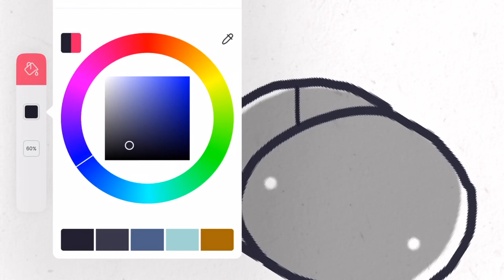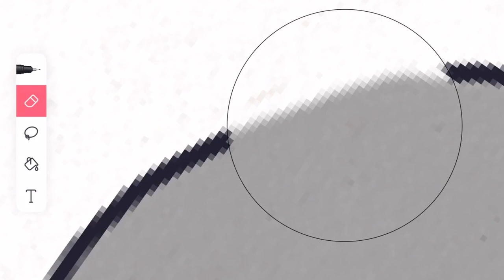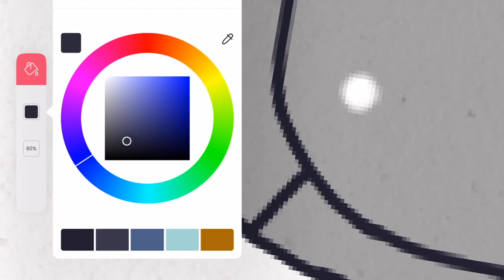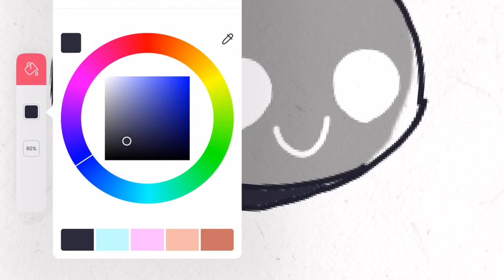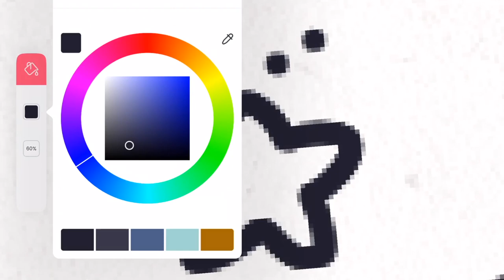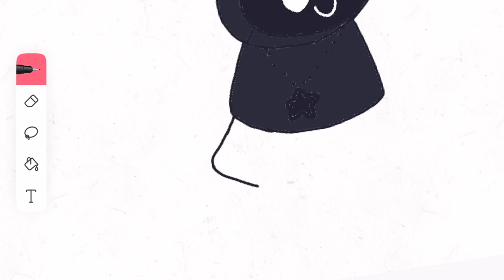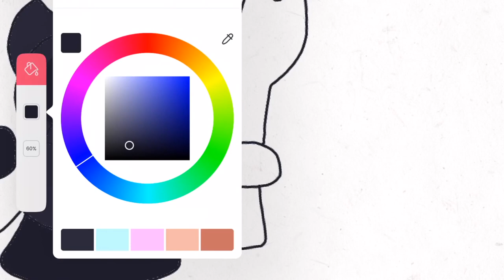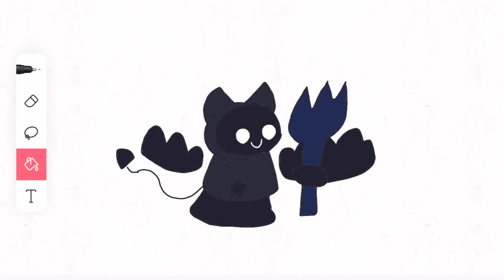Making Opheebop Minus Friday Night Funkin Minus Mod